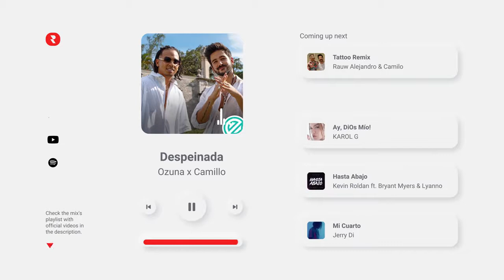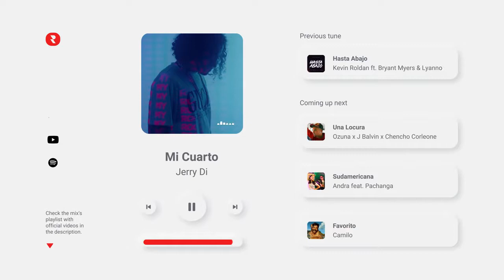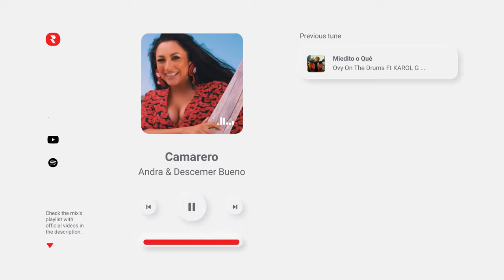Mix Musica Romantica en Espanol 💖 Mejores Canciones de Amor en Espanol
🔴 YouTube Playlist - Mira los videos musicales completos aquí 👀
✅ Spotify Playlist - Transmite las pistas completas aquí 🎧

Si disfrutaste este mix, te recomendamos que consultes nuestras listas de reproducción:

💞 Las Mejores Canciones de Amor - Mejores Canciones de Amor de Todos los Tiempos (Lista de Reproduccion Actualizada en 2021)